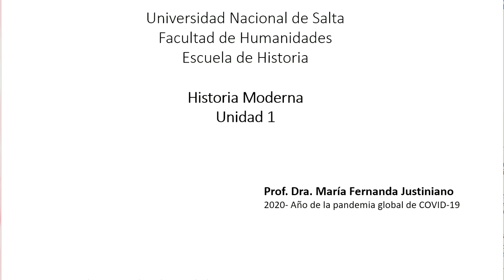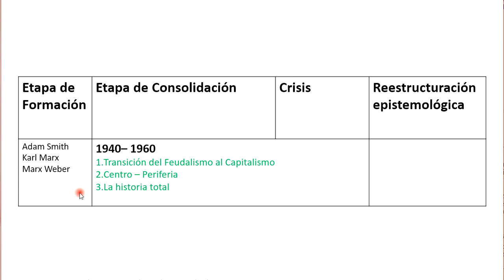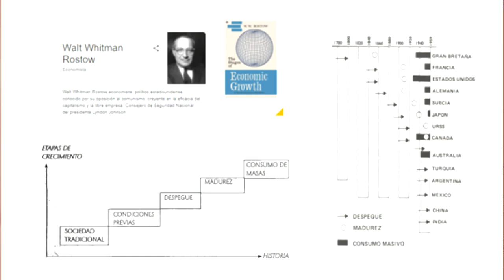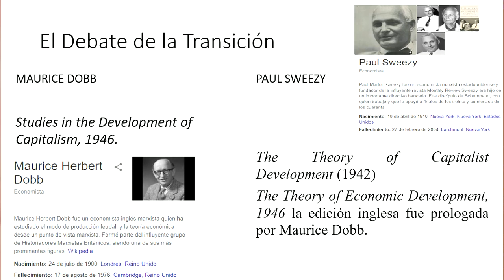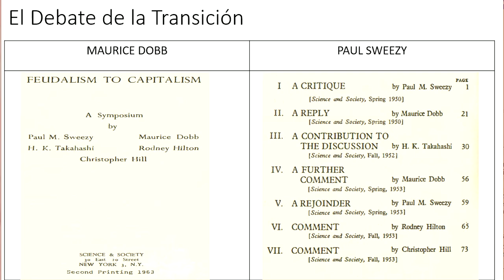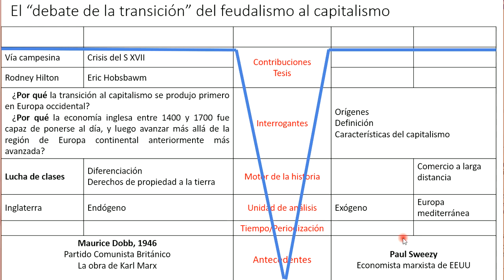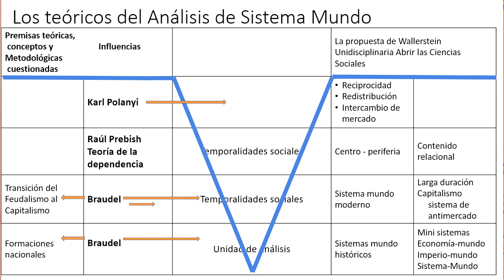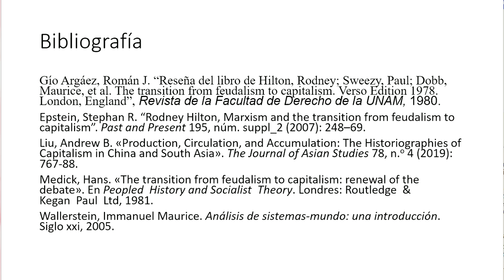2020HaModerna clgrab04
Describimos como el debate de la transición y los teóricos del análisis del sistema mundo transformaron la Historia Moderna del tercer cuarto del siglo XX.